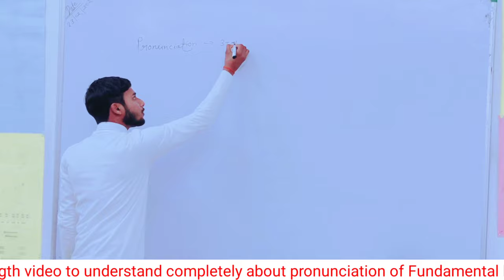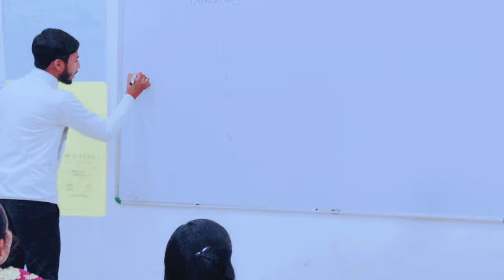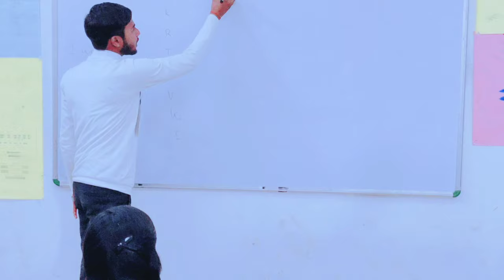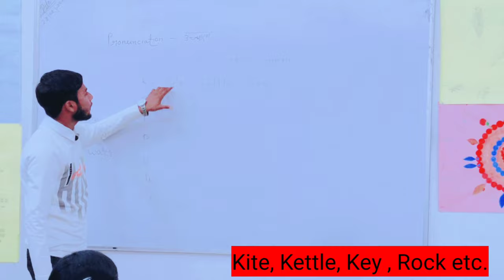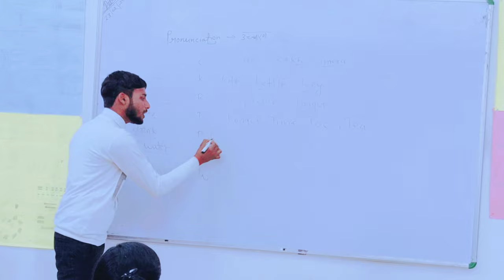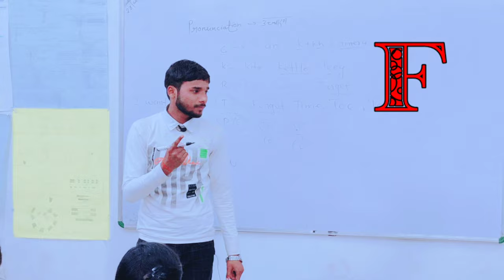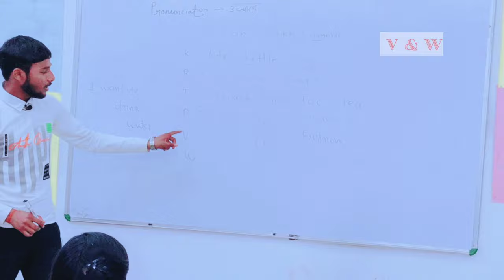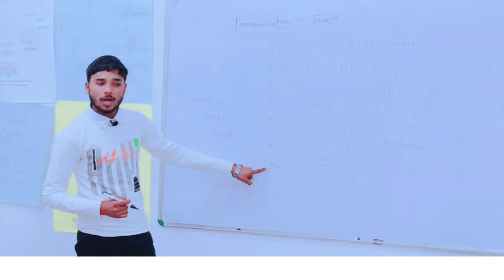How to improve English Pronunciation & Accent? | English Pronunciation Training Program by Jas Sir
English Pronunciation Training By Jas Sir | Improve Your Accent & Speak Correctly

Welcoeme to the accent learning videos .

After this content you will do commencement of acquiring any accent such as American English, British English, Chinese Accent, BBC English, RP accent, Posh accent, etc by the Accent coach & English language trainer Jaswant Jas sir.

american english, american english vs british english, american english speaking course, american english conversation, american english speaking practice, american english speech, american english pronunciation, american english speaking, american english accent

how to speak english, how to speak english fluently, how to speak english like american, how to speak english fluently and confidently, how to speak english easily, how to speak english fast

how to start presentation, how to start
 presentation in english, how to start presentation in english in college,
how to start presentation in english for students, how to start presentation in college,
 how to start presentation in class,
 how to start presentation introduction,
 how to start presentation in hindi,
how to start presentation in english for college students,
 how to start presentation of project

Chapters
00:00 Intro
00:21 what is pronunciation?
01:27 fundament letters pronunciation by Jas
03:06 British English
03:37 RP accent by Jas
03:50 how to pronounce C and K?
05:34 how to pronounce R ?
06:41 how to pronounce T ?
07:44 how to pronounce P ?
08:47 how to pronounce F ?
11:01 how to pronounce v and w ?